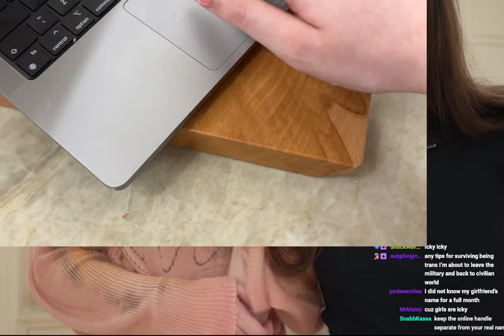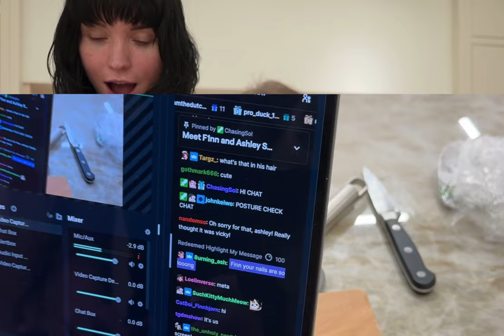F1NN5TER 2024-05-19 Stream: ✨LET HIM COOK!! ✨